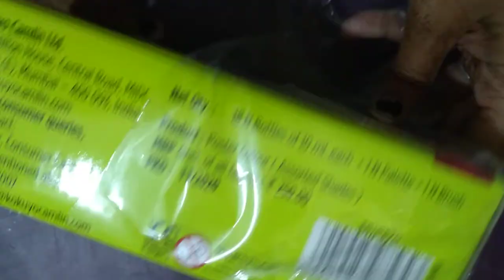Unboxing student poster colours// New Acrylic painting colour// colour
This is unboxing new camel Acrylic colors

           Good Bye❤